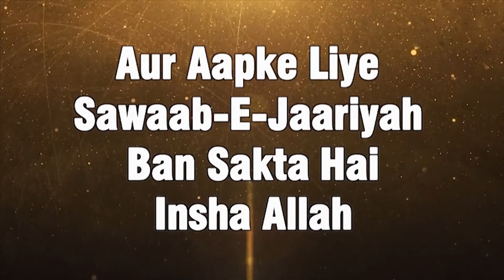Allah Ke Nazdeek Bada Aadmi Kaun By Shaikh Kifayatullah Sanabili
Khushi Aur Gam Me Momin Ki Shaan By Shaikh Kifayatullah Sanabili
Dars E Hadees (After Namaz e Isha)
Khushi Aur Gam, Musibat Aur Pareshani Insaano Ki Zindagi Ka Hissa Hai, Jab Ham Par Gam Aur Pareshani Aaye To Hame Kya Karna Chahiye Aur Allah Se Kya Umeed Rakhna Chahiye…
Jaaniye is Video Me…..

Allah Ke Nazdeek, Allah Ko Kya Pasand Hai, Wo Kounsa Amal Hai Jo Allah Ke Nazdeek Sabse Zayada Mehboob Hai, Aysa Amal Jiske Karne Se Hum Allah Ke Mehboob Aur Logon Ka Mehboob Banjate Hai, 'Allah K Nazdeek Mehboob Tareen Amal, Allah Ka Mehboob Banda, Zikr e llaahi, Ameer Aur Gareeb, Poor, Rich, Man,

[QURAN 3:104]

Our Activities :

* WWW. YOUTUBE.COM/ISLAMICINFORMATIONCENTRE
* PHONE CONFERENCE
* ANNUAL QUIZ COMPETITION
* 5 TIMES SALAH & JUMMA
* ISLAMIC HELPLINE
* MISBAH
* ISLAMIC PAMPHLETS
* ISLAMIC BOOKS

JAZAKALLAH KHAIR